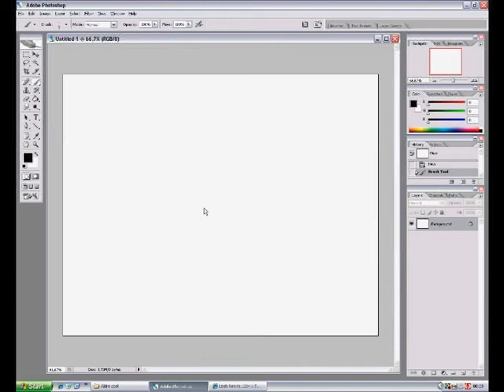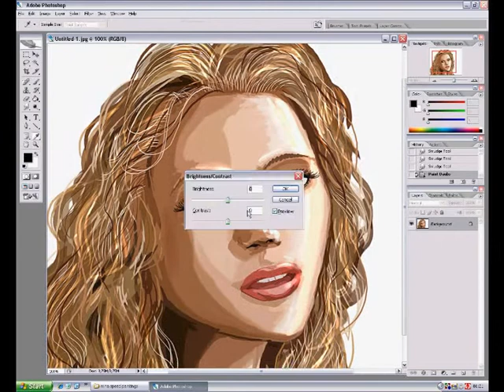Speed painting 2